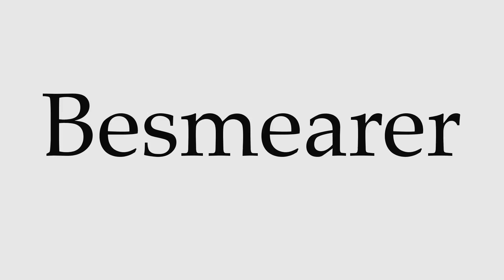How to Pronounce Besmearer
This video shows you how to pronounce Besmearer